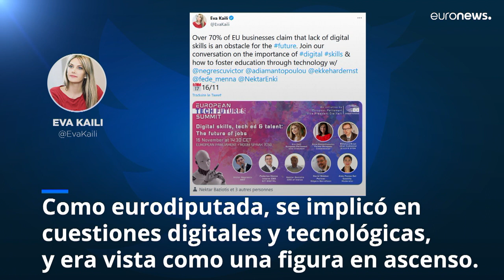Así es Eva Kaili, la vicepresidenta de la Eurocámara acusada de corrupción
La parlamentaria griega lleva bajo custodia policial desde el viernes por presuntos sobornos del gobierno de Catar.